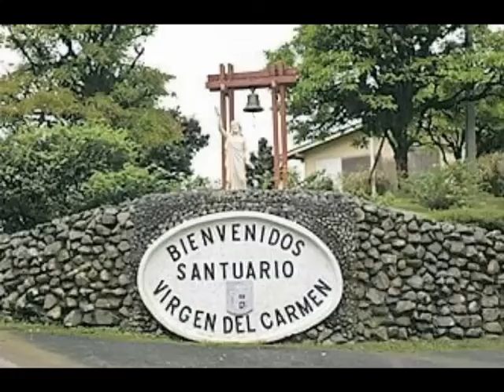El Vaticano ratifica que Elenita de Jesús de Puerto Rico no es la Virgen María